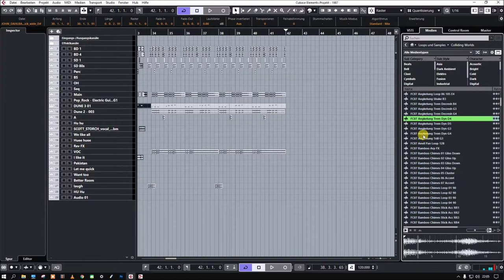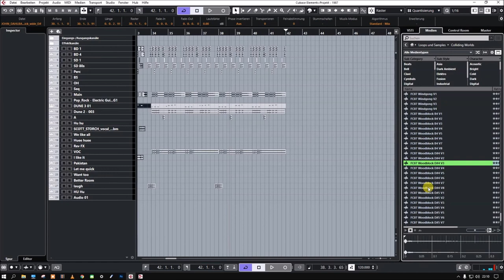Steinberg | Groove Agent Expansion | Collinding Worlds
Colliding Worlds was recorded and produced by the well-known composer, sound artist and multi-instrumentalist Simon Stockhausen. It offers you 3 GB of percussive sounds that will make a real impression in your productions. Chromatic percussion instruments such as hang drums and Thai gongs, achromatic percussion instruments such as tamtams and woodblocks, post-processed noises from industry and traffic, electronic soundscapes and tempo-synchronized loops - Colliding Worlds brings together over 1700 exotic samples and multi-instruments from different worlds, organized in 30 coordinated construction kits.